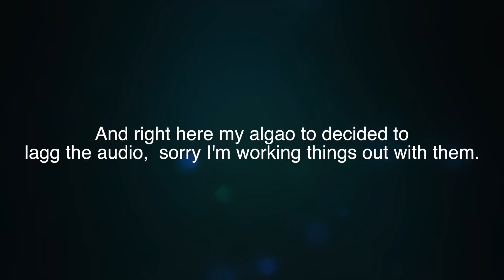Minecraft Survival Island #1 Starting New!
Intor/outro Music by:
Zenines